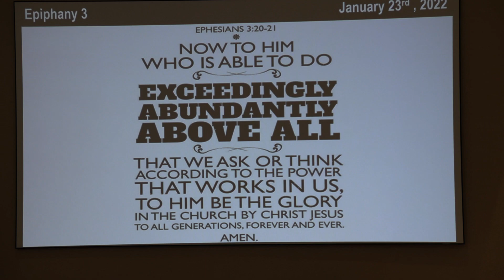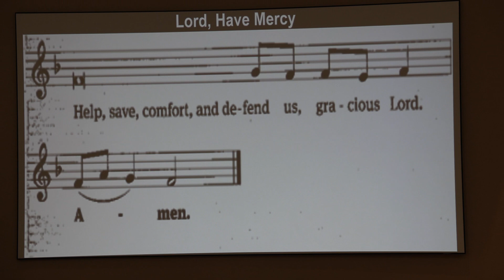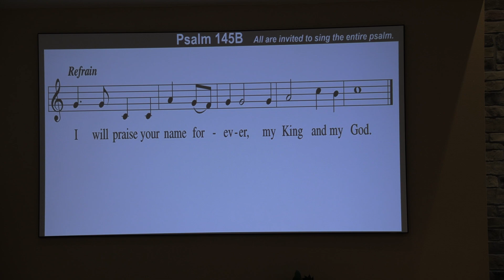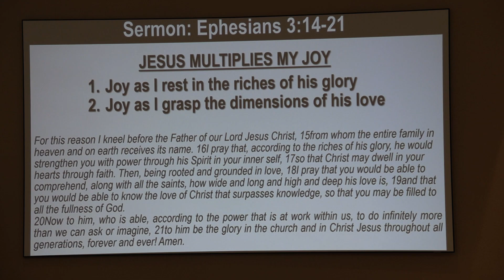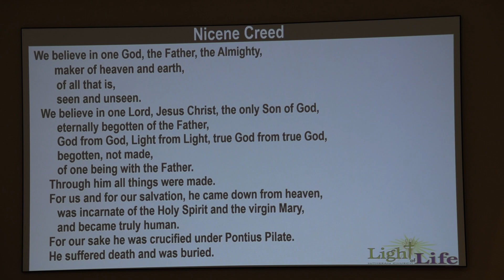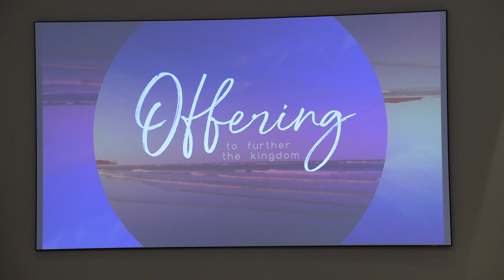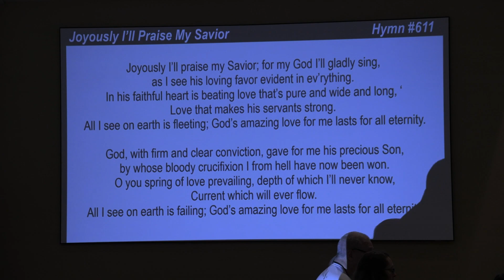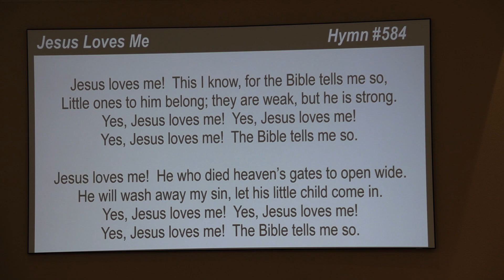"Jesus Multiplies My Joy" Ephesians 3:14-21 Epiphany 3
Accompanist: Carol Gibson
Soloist: Kathy Seward
Camera Operator: Mark Gibson